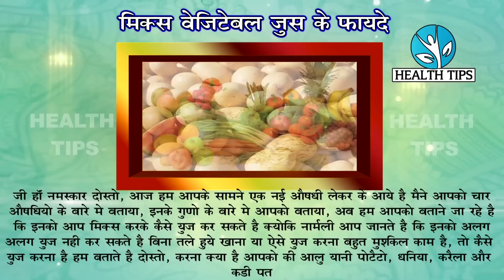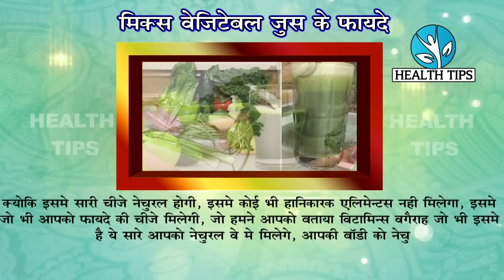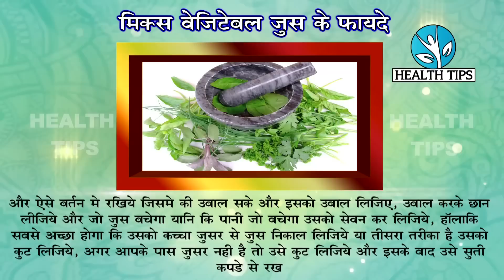BED TIME DRINK How To Lose Belly Fat Overnight Drink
सिर्फ 3 दिन में अपना वजन घटाये || Flat Tummy With Green Juice  ( LOSE BELLY FAT IN A WEEK )